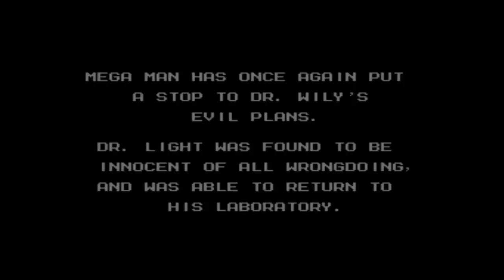Let's Play Mega Man 9 [Part 5/5] The Finale!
In This Episode: Wily Stage 3 (2/2), Wily Stage 4

After swearing to never do another let's play after Dead Space 2, of course I've started another let's play. Yeah, I'm an asshole like that.

I bought and played this game about a year ago and this is my first time playing it again since. Oh yes, there will be suckage!